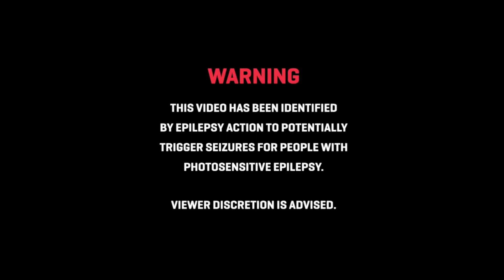Madonna Girl Gone Wild Avicii Remix: Benji Fursuit Dance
It's time to bust out those move cause it's dancing time furry style :p
Hello and welcome to my first fursuit dance video. In this video I will be dancing to Madonna Girl Gone Wild Avicii Remix.
There will be a lot of strobe lights in the video so if you have epilepsy please be careful. Safety always comes first.

Well sit back, Enjoy and get your groove on as we embark on Benji's very first fursuit dance :)

Rest In Peace Avicii